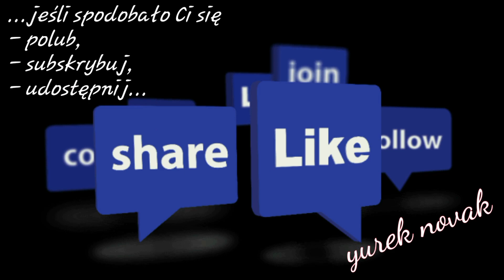Droga 132 Jönköping - Aneby, 2020.05.13